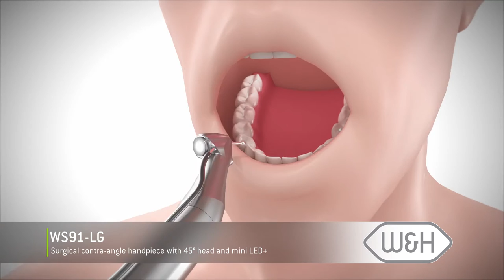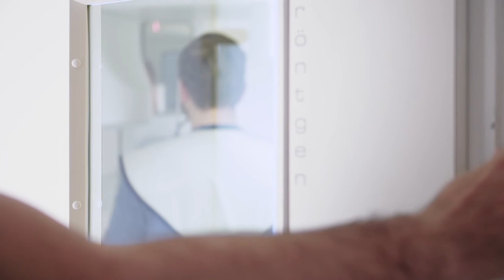W&H Implantmed: Third Molar Extraction (English)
Comparison of access to the molar area between straight surgical handpiece and surgical contra-angle with 45° head.